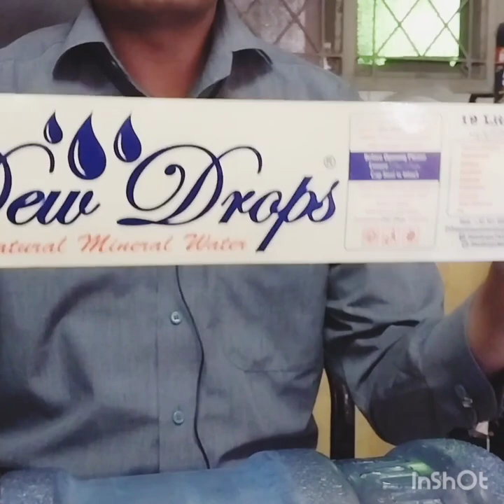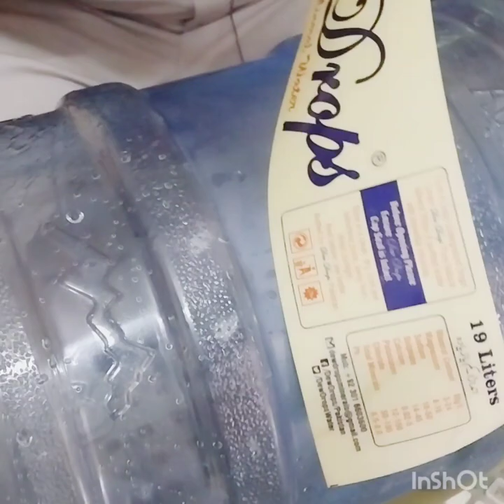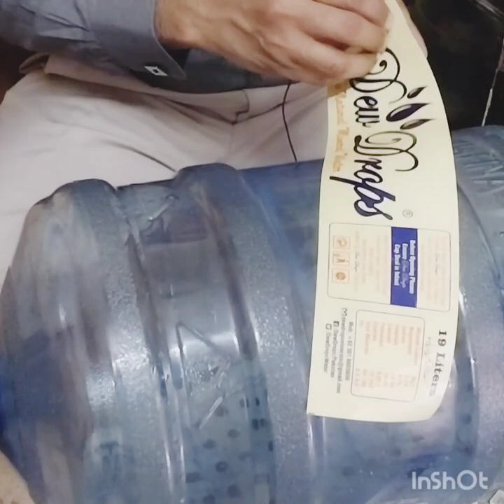19 liters water bottle printing sticker | mineral water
19 liters water bottle printing sticker | water bottle printing | printing | mineral water | water
Cost-Per-Print takes into account the production cost of the printed material, such as the ink, and substrate type to give a cost per print.